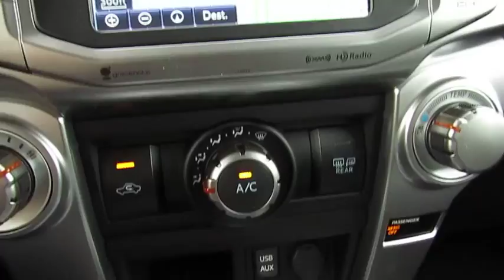2018 Toyota 4Runner Live Video! Tampa, Wesley Chapel, Brandon, New Port Richey, FL Live 183388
Stadium Toyota
5088 N. Dale Mabry Highway

Offering premium good looks and performance to match, our 2018 Toyota 4Runner SR5 4WD is shown off in a brilliant Barcelona Red Metallic finish! Fueled by a reliable 4.0 Liter V6 that offers 270hp while paired with a durable 5 Speed Automatic transmission that makes passing a breeze! This sure-footed Four Wheel Drive combination is ready for anything mother nature has to offer while rewarding you with nearly 20mpg on the open road! Our SR5 stands out from the crowd with distinct alloy wheels, integrated fog lights and unique skid plates to really set your 4Runner apart!    This interior of our SR5 was designed to maximize your comfort and convenience while driving, starting with the SofTex trimmed heated front seats, an auto-dimming rearview mirror, and a leather-wrapped steering wheel. Jam out to your favorite songs with the Entune Premium Audio system with integrated Navigation and App Suite that feature a high-resolution touchscreen and available HD/satellite radio for all of your audio needs! In the rear, a 40/20/40 split seat offers versatility and reclines for additional comfort.    This 4Runner from Toyota comes standard with top-notch safety features like anti-lock brakes, a backup camera, airbags and other advanced safety features. A phenomenal blend of utility, dependability, capability and bold style, this 4Runner is an ideal choice for your active lifestyle!